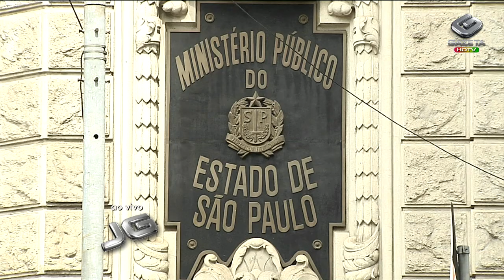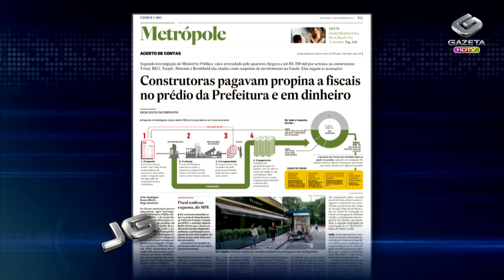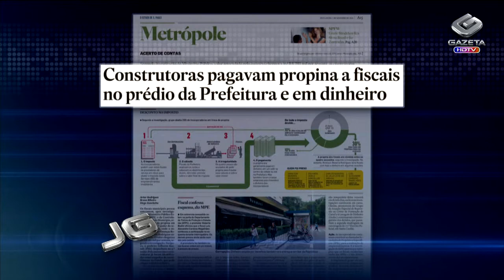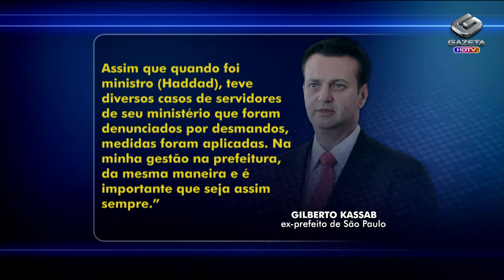Empresa confirma propina na Prefeitura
Propina na prefeitura. Justiça decide prorrogar a prisão de quatro ex-funcionários públicos acusados de receberem propina em São Paulo. A estimativa é que a prefeitura tenha deixado de receber mais de 200 milhões de reais nos últimos 3 anos. A repórter Fernanda Azevedo está na delegacia onde os ex- funcionários públicos estão detidos e tem outras informações.

Tema: Propina